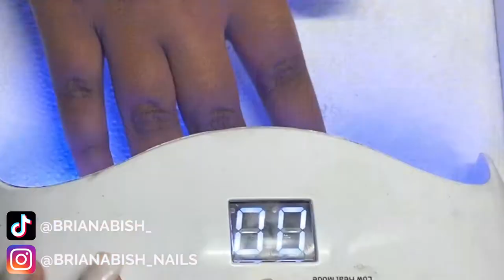🖤Short Black N.W.A. Nails | Bandana Decals | Briana Reneé🖤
🛍Featured Products:
Black Acrylic: 'Reaper' GrlPowder

🛒Staple Products:
Clear Acrylic